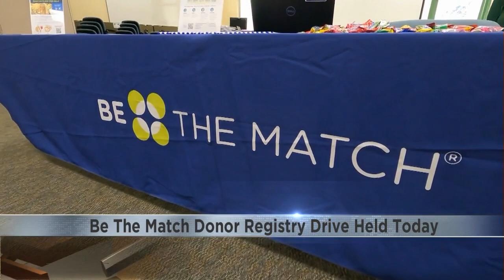Gundersen holds blood stem cell registration drive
"Be The Match" registry began today to encourage community members to donate to help those with blood cancer.